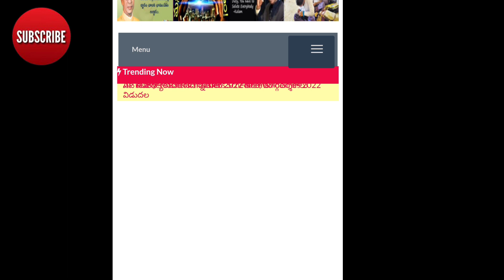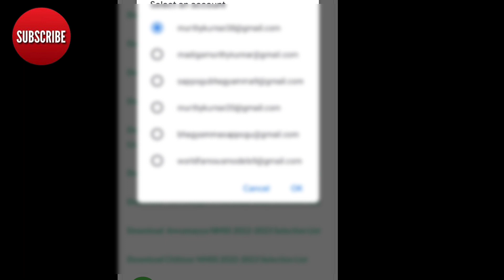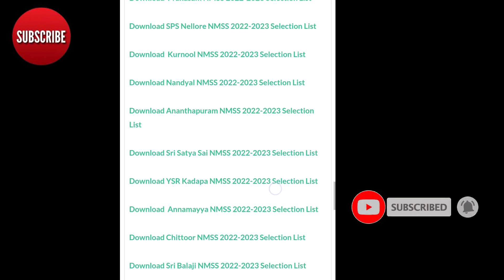AP NMMS 2023 RESULT RELEASED|| All district student selection list || all dist selected student list